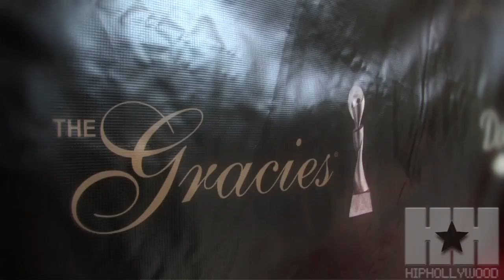Shaun Robinson is a 'Real Beauty' - HipHollywood.com